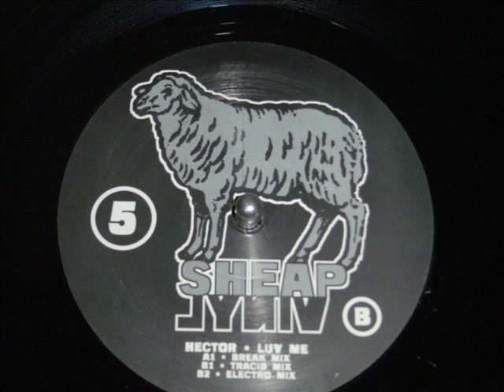Hector - Luv Me (Electro Mix)